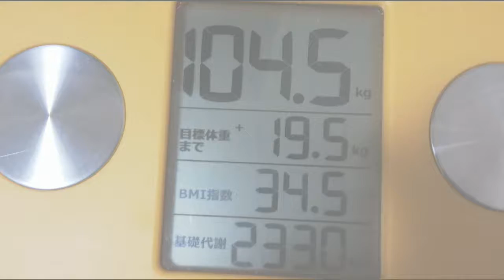【－３０キロチャレンジ】31/180日目💪人生最後のダイエット🎈モリンガ